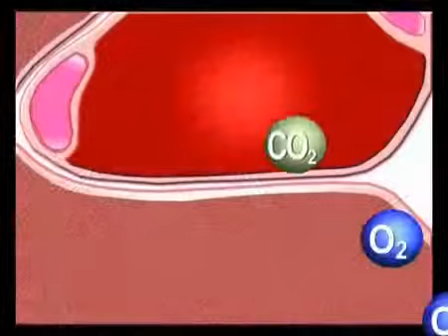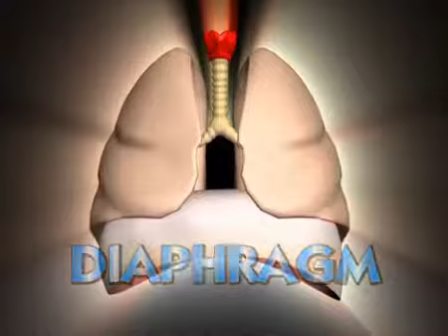LUNGS Aisa Hi Hota Hai wmv